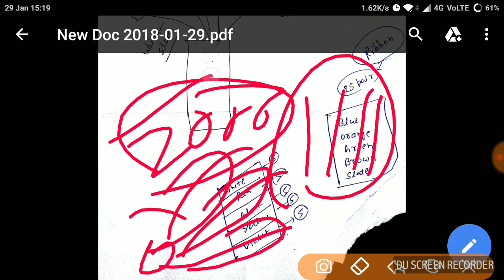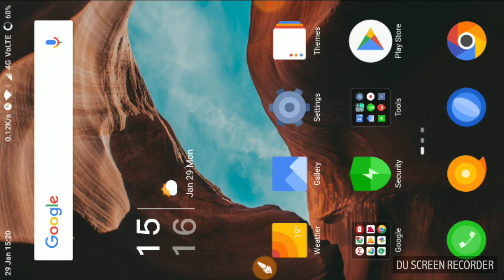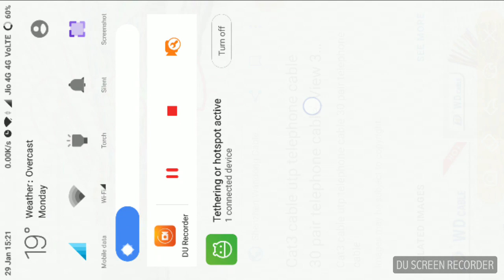Colour coding of 100 pair copper cable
Copper pair colour coding in bsnl